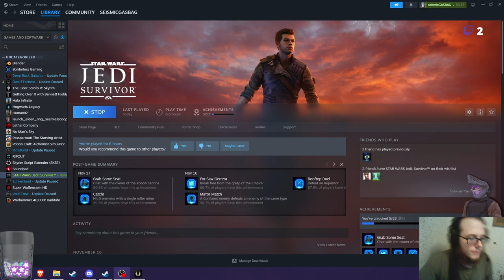Let's Play - Star Wars Jedi: Survivor - Episode 7